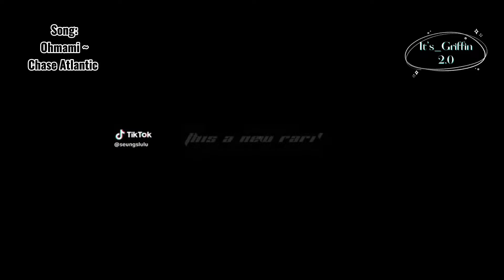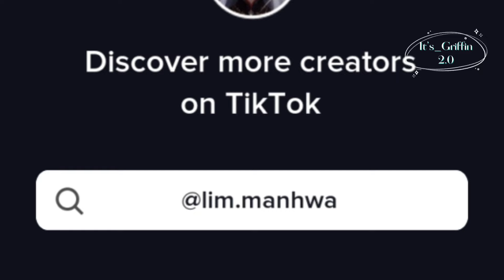Manhwa Male Leads React || Father I Don't Want To Get Married || Part 5